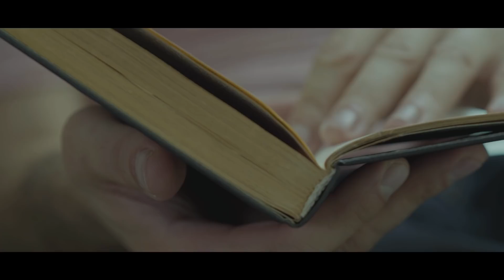जब तक जिंदा रहेंगे समस्याएँ रहेंगी | Sonu Sharma | Must Watch | Contact for association : 7678481813